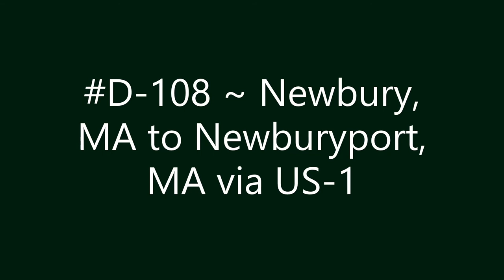D-108 ~ Newbury, MA to Newburyport, MA via US-1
Newbury, MA to Newburyport, MA via US-1.